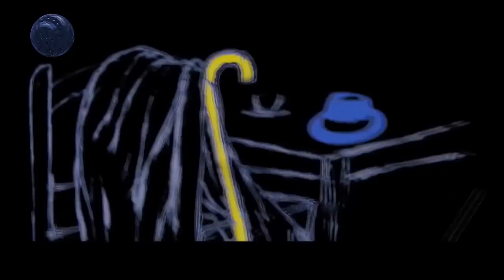ለውጥ ሲመጣ ሠላም ይዞልህ አይመጣ | ከቀድሞው የሀገር ውስጥ ህዝብ ደህንነት ም/ሃላፊ ጋር የተደረገ ቆይታ| አናርጅ እናውጋ | 2024